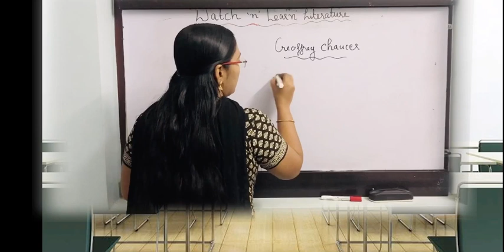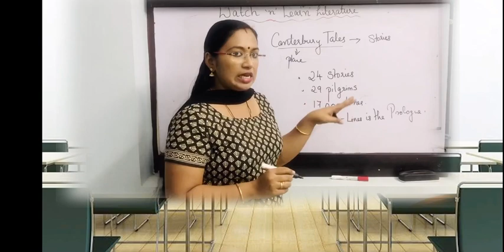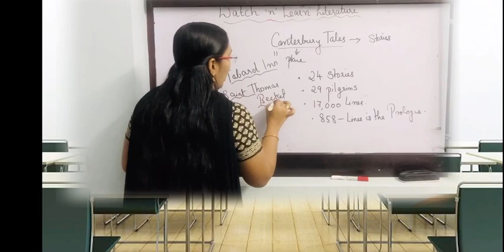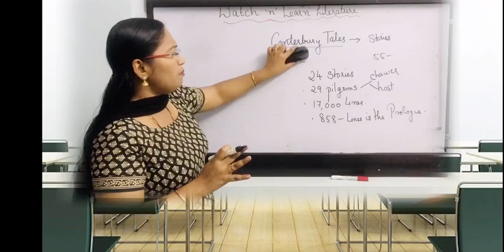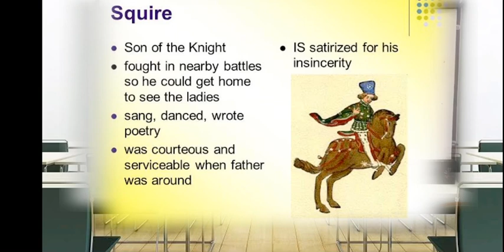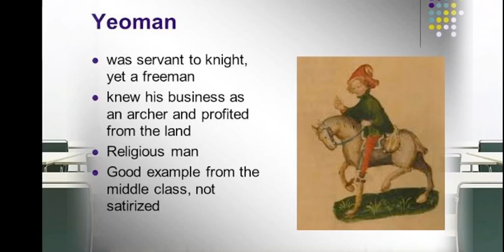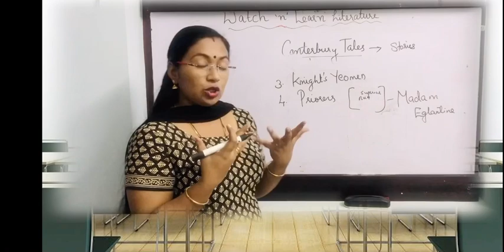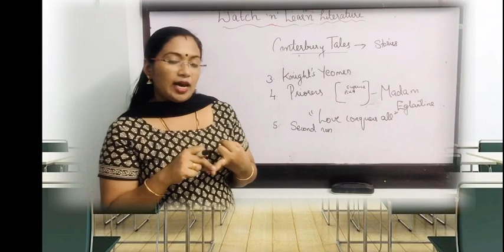Geoffrey Chaucer’s The Canterbury Tales detailed Summary Part 1